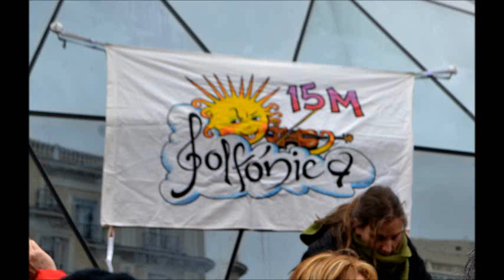Concierto de La sinfónica del 15M apoyando la cuarta MareaBlanca en Madrid